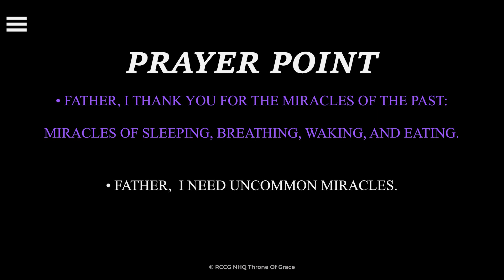SEPTEMBER THANKSGIVING SERVICE SUMMARY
Last Sunday's Thanksgiving Service was mind-blowing.
In case you missed anything, I have below the summary of the service.